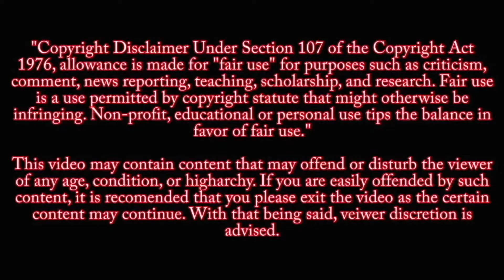Amar Akbhar Anthoni (Amar Akbar Anthony) 2019 Official Teaser Reaction | Ravi Teja, Ileana D'Cruz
Amar Akbhar Anthoni (Amar Akbar Anthony) 2019 Official Teaser | Ravi Teja, Ileana D'Cruz

upcoming movie “Amar Akbhar Anthoni” dubbed from Telugu film "Amar Akbar Anthony" Directed by Srinu Vaitla. The film stars Ravi Teja and Ileana D'Cruz in the leading roles. Featuring music composed by S. S. Thaman

ˍˍˍˍˍˍˍˍˍˍˍˍˍˍˍˍˍˍˍˍˍˍˍˍˍˍˍˍˍˍˍˍˍˍˍˍˍˍˍˍˍˍˍˍˍˍˍˍˍˍˍˍˍˍˍˍˍˍˍˍˍˍˍˍˍˍˍˍˍˍˍˍˍˍˍˍˍˍˍˍˍˍˍˍˍˍˍˍˍˍˍˍˍˍˍˍˍ